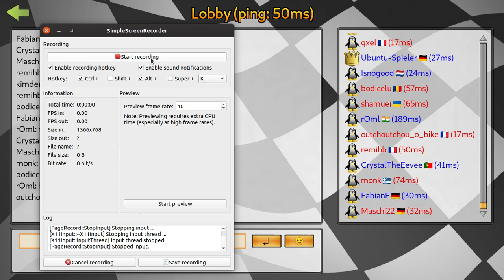SuperTuxKart 1.1 Soccer Tournament - April 2020 - B vs C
Players:
Team B: monk, Maschi22, qxel
Team C: rOml, Ubuntu-Spieler, Isnogood
Referee: FabianF (team D)
Filmed by: kimden
Server: Soccer Tournament @ Bretagne
Result: B 10-9, 7-10, 9-10 C

This was the match that determined the winner of this tournament, congrats Team C!

Very good and sometimes very unexpected match. Some problems were encountered, so the third game was split.